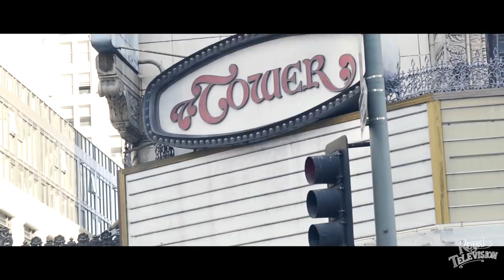Palaye Royale: Royal Television (Season 01: Episode 16)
Palaye Royale presents Royal Television - Season 01: Episode 16.

A look inside the traveling circus that is Palaye Royale.

Videographer: Luis Rodriguez
Editor: Luis Rodriguez